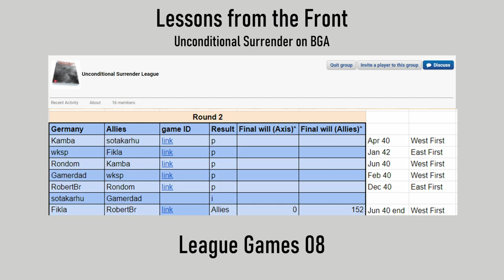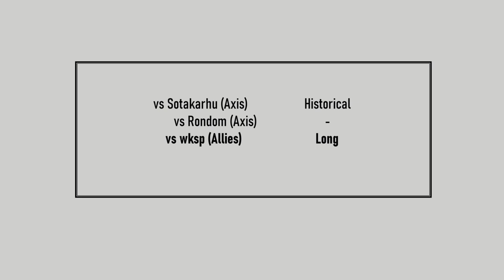USE League Games 08: Long Openings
A lot of this episode is about a Long opening. It illustrates some of the weirdness that happens in that variant during the invasion of Russia in 1941. Note that a lot of this is peculiar to the 2nd edition of the game, and subsequent revisions have been introduced to prevent it so it may not apply in a version you are playing.